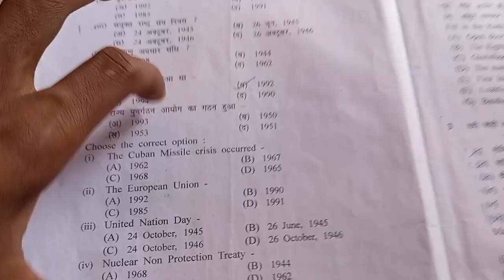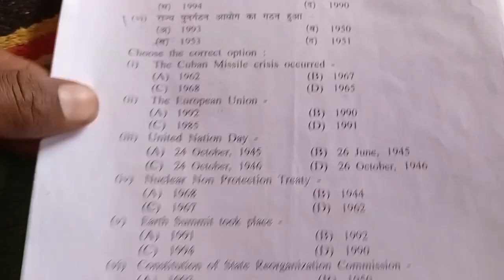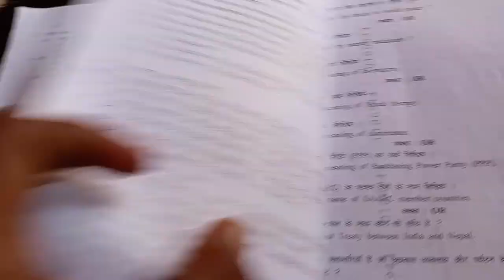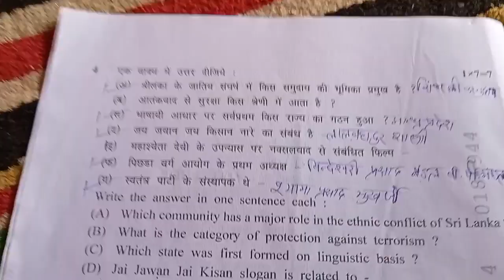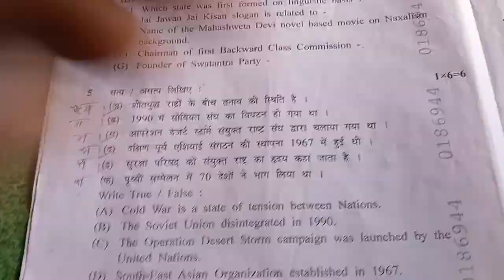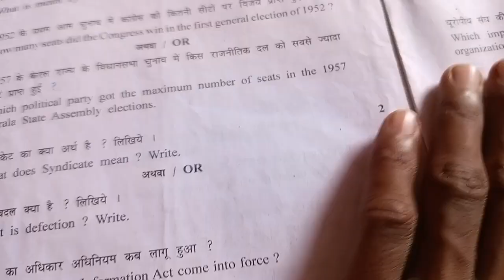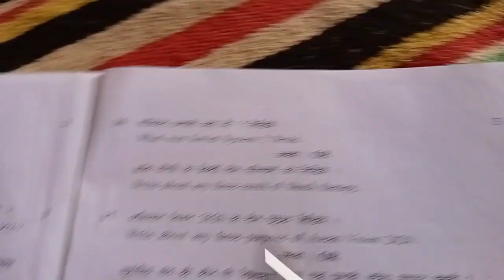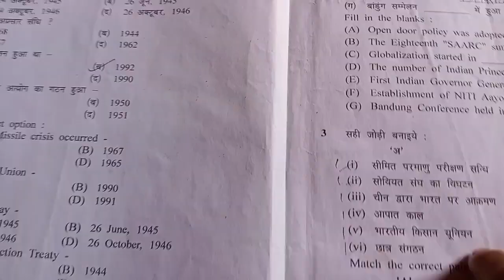कक्षा 12 राजनीति त्रैमासिक परीक्षा 2022 / class 12 political science trimasik paper उत्तर सहित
trimasik pariksha 2022 class 12th political science | कक्षा 12 राजनीति त्रैमासिक परीक्षा 2022-23, trimasik pariksha 2022 class 12th political science | कक्षा 12 राजनीति त्रैमासिक परीक्षा 2022-23

Hello Students
iQ Logy

About This Video :

Is video me aapko mp board trimasik pariksha 2022-23 ke liye trimasik pariksha 2022 12th political science ke question paper aapko provide kiya gaya hai. Jisse aap trimasik paper 2022 ko aasani se samjh sakte ho.

Topic Cover —

1. trimasik pariksha 2022
2. mp board trimasik pariksha 2022-23
3. mp board trimasik pariksha class 12th
4. trimasik pariksha 2022 12th political science
5. class 12th rajniti vigyan trimasik paper 2022
6. rajniti vigyan class 12th trimasik paper 2022
7. political science class 12th trimasik paper 2022
8. kaksha barahavin rajniti trimasik pariksha 2022